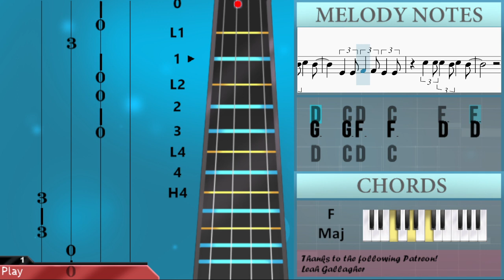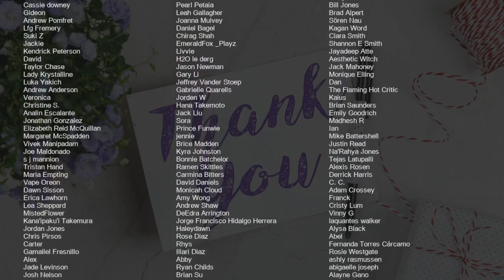How to play The Duck Song by Bryant Oden on Viola (Tutorial)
Comment and let us know how the videos have helped you. It keeps us going! :)The easiest way to learn how to play The Duck Song by Bryant Oden on the viola. It's a viola tutorial for The Duck Song by Bryant Oden.

EasyViolaLesson teaches you to play the your favorite instrument, through easy and simple animation so that you too can learn how to play The Duck Song by Bryant Oden on the viola easily. A viola tutorial with visual animation graphic.

Chords of Viola arrangement:
F Maj   Bb Maj   C Maj   F Maj   Bb Maj   C Maj   F Maj   Bb Maj
C Maj   F Maj   Bb Maj   C Maj   F Maj   Bb Maj   C Maj   F Maj
Bb Maj   C Maj   F Maj   Bb Maj   C Maj   F Maj   Bb Maj   C Maj
C Maj   F Maj   Bb Maj   C Maj   F Maj   Bb Maj   C Maj   C Maj
F Maj   Bb Maj   C Maj   F Maj   Bb Maj   C Maj   F Maj

Melody notes of Viola:
A3   Bb3   A3   G3       C4
C4     C4     F3     A3   Bb3
Bb3   Bb3 A3     G3     C4   C4
F3         Bb3 A3 G3
C4
E4
F4   E4     F4     C4 A3
Bb3     Bb3 A3 G3       G3   F3
A3   G3 F3   A3     G3 F3
A3     A3   F3       G3 F3
A3 Bb3 C4 C4
G3 A3   G3     A3   F3
F3   F3 E3   E3 G3
F3     F3     A3     F3
C4
C4
D4   C4     F4     F3 F3   A3
Bb3 A3   G3
D4 F4   F4       F4 C4 F3
G3 A3   G3     F4   A3
D4   D4 D4   C4 Eb4   C4
F3   F3 G3   F3
C4
E4
F3
F3   F3 G3   G3 F3   F3
D4   D4 D4   C4 D